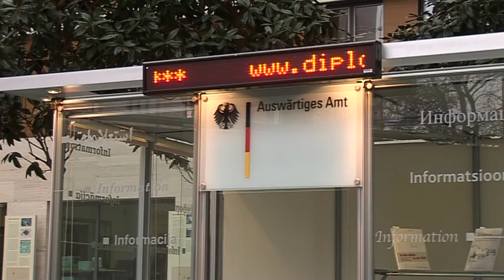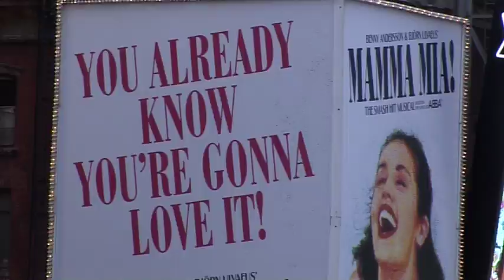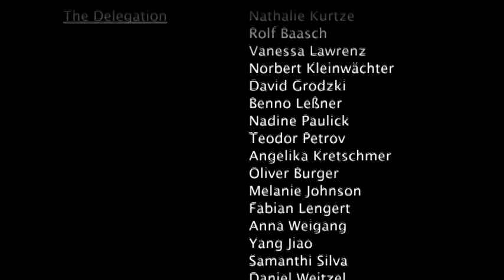FAUMUN - A Project Year: Model UN at the Friedrich-Alexander-Universität Erlangen-Nürnberg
Interested in diplomacy? Go along with the FAUMUN project and watch one of Germany's most successful student delegations preparing for and acting at NMUN New York - world's oldest and highest ranking simulation of a UN conference.

Filmed by Cornelia Schlesinger.